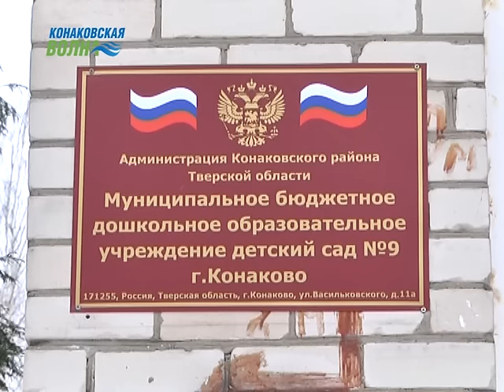Устранили коммунальную аварию в д/с №9 г.Конаково